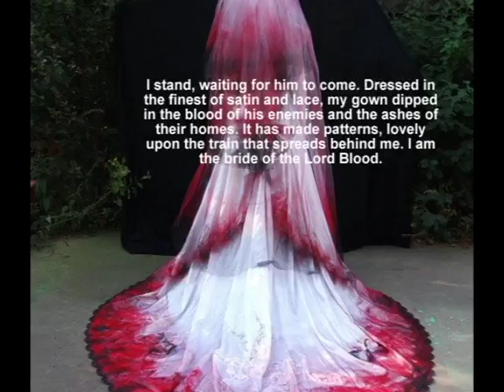lady of blood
audio video of an original dribble, a flash fiction of exactly 50 words with  the image that inspired it .